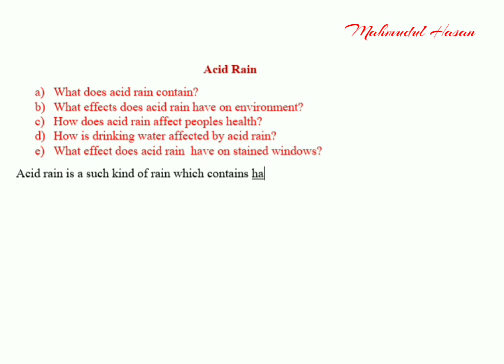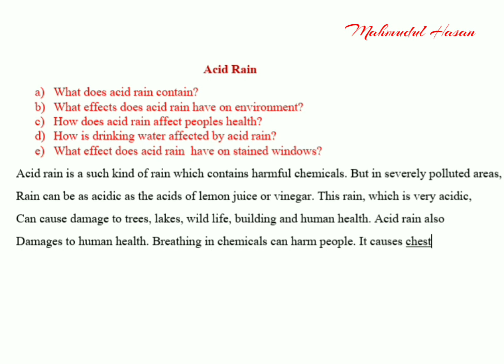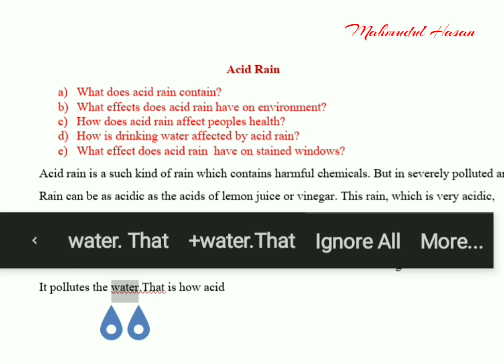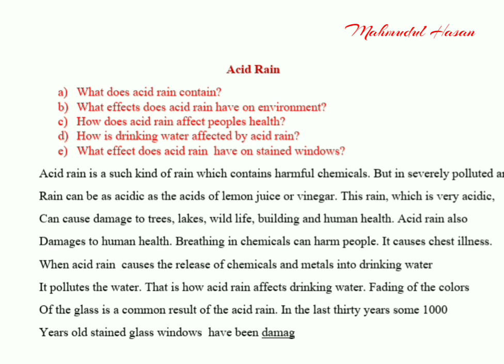05.How to write a paragraph Acid rain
Acid rain is caused by a chemical reaction that begins when compounds such as sulphur dioxide and oxides of nitrogen are released into the air. These substances can rise very high up into the atmosphere, where they mix and react with water, oxygen, and other chemicals to form more acidic pollutants called acid rain.@Mahmudul572